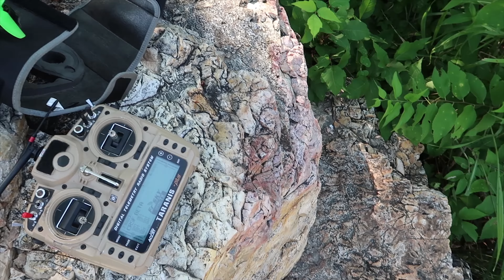Aquacade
What more can you ask for? Beautiful scenery at the falls and an abandoned water park!

Ju5tbyChance and I continue our exploration of new and exciting areas that have never been flow befo.